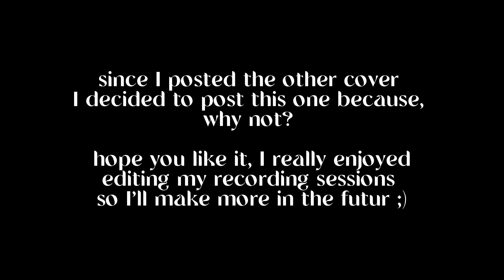smooth operator by sade || cover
Smooth operator by Sade
released in 1984
cover recording made on march 22, 2023
backup singer: léa